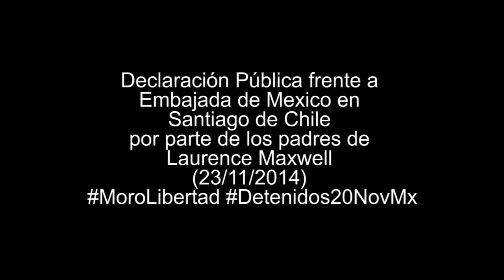Declaración pública ante la embajada de México en Chile por parte de los padres de Laurence Maxwell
“Laurence fue detenido por la policía mexicana el recién pasado Jueves 20 de Noviembre, alrededor de las diez de la noche, en las inmediaciones del Zócalo de Ciudad de México.

Laurence es residente en esa ciudad, en calidad de estudiante de la UNAM y actualmente como doctorando en Literatura; están por fijarle la fecha, para el mes de Diciembre en la que tendría que defender su tesis, un estudio comparativo entre Grupos Poéticos de Brasil y de Chile.

El día en cuestión, 20 de Noviembre, se dirigió hacia el Zócalo de la ciudad con el propósito de participar en una manifestación en la que se le pedía al Gobierno de México Justicia por los 43 estudiantes normalistas desaparecidos en condiciones hasta aquí sin explicación; Laurence llegó tarde y la Manifestación ya había terminado, se disponía a tomar su bicicleta para devolverse cuando una multitud, perseguida por la policía, irrumpió en el lugar impidiéndole tomar el vehículo; fue en ese momento en que un grupo de policías lo atacó, golpeándolo y luego deteniéndolo, siendo llevado a la Subprocuraduria Especializada en Investigación de Delincuencia Organizada (SEIDO) en la Unidad de Delitos Terroristas, de competencia federal; donde fue acusado de los siguientes delitos:
Terrorismo,
Tentativa de homicidio,
Motín
y Asociación delictiva.

Frente a esas acusaciones su situación procesal es muy delicada y difícil. Los supuestos delitos no están avalados con ningún tipo de prueba, lo que hace que la acusación tenga claramente la calidad de falsa. Incluso el abogado de Derechos Humanos de México, Sr. Alejandro Jiménez, solicitó a la Policía poder ver los vídeos que mostrarían los actos cometidos por "los terroristas" detenidos, pero hasta este momento no han sido exhibidos ante nadie.

Llamamos a sus pares, artistas, creadores, académicos, luchadores sociales a movilizarse exigiendo la libertad de Laurence Maxwell. Nuestra lucha es justa, es pacífica y está conducida por el afecto, por el amor."